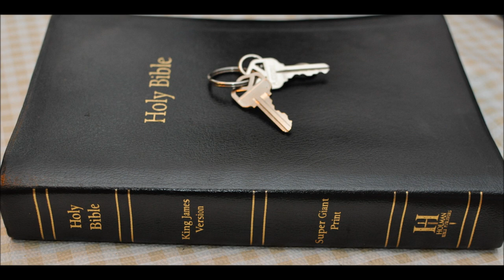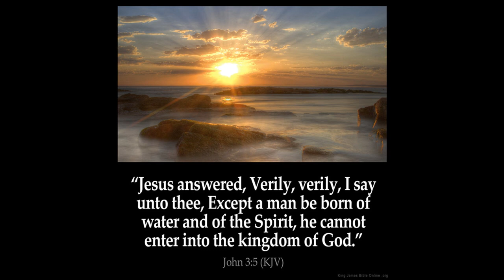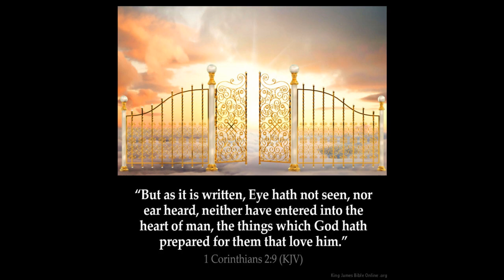End times revival rapture ready?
Mark Chapter 13:9 But take heed to yourselves: for they shall deliver you up to councils; and in the synagogues ye shall be beaten: and ye shall be brought before rulers and kings for my sake, for a testimony against them.

10 And the gospel must first be published among all nations.

11 But when they shall lead [you], and deliver you up, take no thought beforehand what ye shall speak, neither do ye premeditate: but whatsoever shall be given you in that hour, that speak ye: for it is not ye that speak, but the Holy Ghost.

12 Now the brother shall betray the brother to death, and the father the son; and children shall rise up against [their] parents, and shall cause them to be put to death.